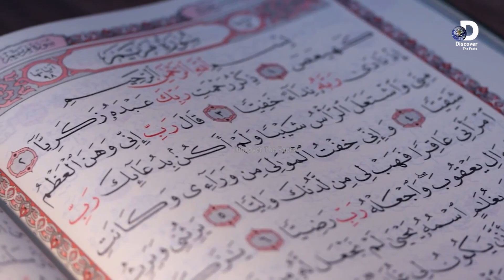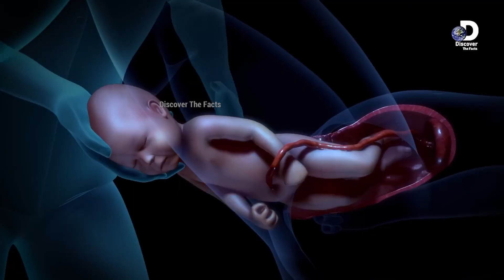Insan Aur Suwer Ke Milap Se Ajeeb Nasal Ki Takhleeq | Allah Ka Azab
►Topic